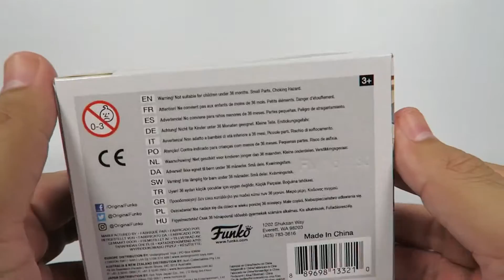Funko Pop Vinyl Stranger Things Barb Unboxing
Today we will be opening the Funko Pop Vinyl Stranger Things Barb.